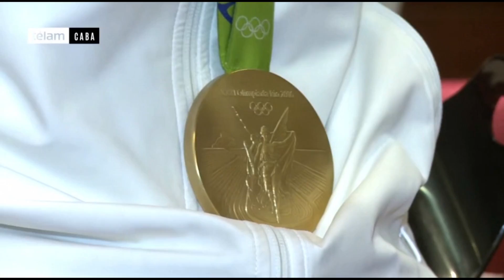CHAPA RETEGUI:"LA MEDALLA DE ORO NO ME CAMBIÓ"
Después de la obtención del campeonato en los Juegos Olímpicos de Río de Janeiro, el entrenador de Los Leones avisa que no pueden relajarse si quieren seguir creciendo. La palabra exclusiva de este personaje del deporte.